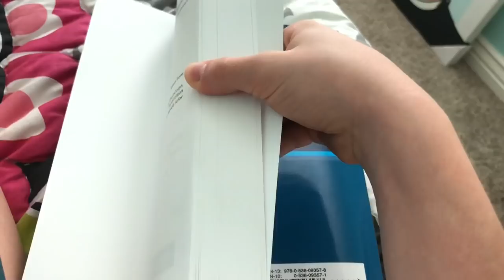MY FIRST SURGERY (os trigonum removal) || VLOG || Reina Stamm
Here’s a vlog of my first surgery!
I had an Os trigonum which is an extra bone and I had it removed from my ankle
I decided to film this because it is a common surgery for dancers
Hope you enjoy! Love you all!